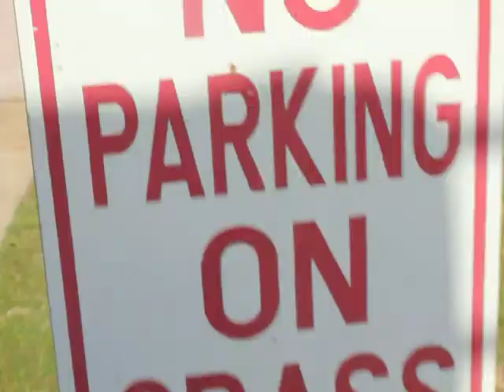vivian la lilflip babysavage LV, BRAN B NASTYBOI DBOIPRINCESS 037